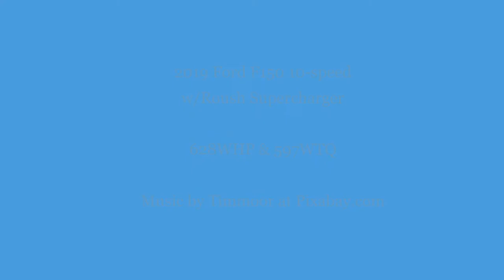F-150 Roush Supercharged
2019 Ford F150 10-speed
w/Roush Supercharger

628WHP & 597WTQ

We hit speed cut on the factory tune at 169km/h in 7th gear. So we licensed the ECU with HPtuners and disabled the speed cut. As installed otherwise.

You can see a notable torque limit/held back in the lower rpm range. This was the result of relaxed timing - to help customers from destroying tires and transmissions!